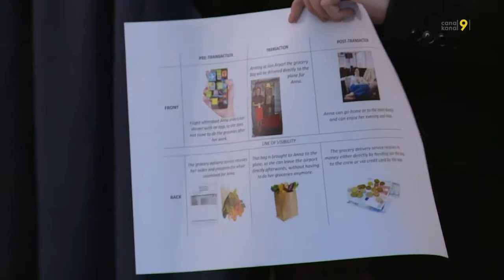Service Design: des services développés par les étudiants de la HES-SO Valais pour les pros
Le Service Design est une branche enseignée dans le cadre du Bachelor en tourisme à la HES-SO qui fait mouche auprès des entreprises valaisannes. Directement mandatés par des professionnels, les étudiants développent des projets concrets qui séduisent le monde du tourisme valaisan.